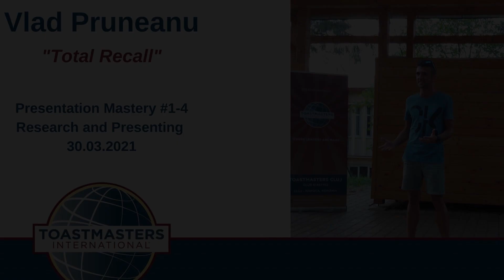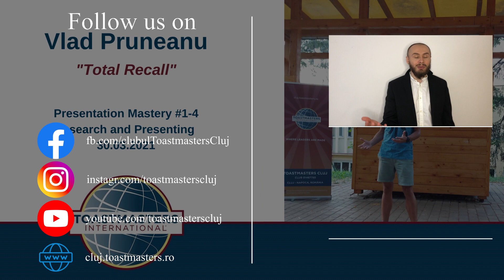Vlad Pruneanu - Total Recall